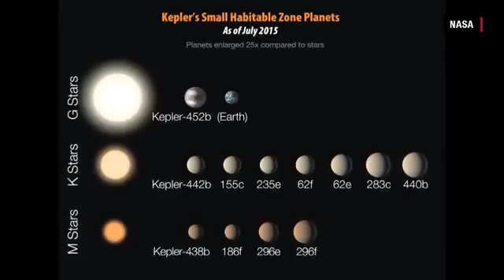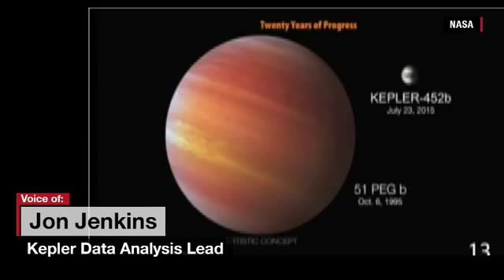Mô phỏng hành tinh giống địa cầu nhất từ trước tới nay | Khoa học huyền bí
Phát hiện hành tinh giống địa cầu nhất từ trước tới nay
Theo trang Independent, NASA đã tiến hành buổi họp báo nhằm công bố chính thức thông tin kính viễn vọng Kepler đã phát hiện "Trái đất thứ hai".

Trang Independent đưa tin, Cơ quan Hàng không Vũ trụ NASA đã tiến hành buổi họp báo, công bố chính thức thông tin đã phát hiện ra một "Trái đất thứ hai" có sự sống trong Dải Ngân Hà. Hành tinh mới này được đặt tên là Kepler-452b. Đây được xem là một phát hiện mang tính lịch sử của ngành Thiên văn.

Vũ trụ mới này được tìm thấy bởi kính viễn vọng Kepler. Được biết, kính viễn vọng Kepler được NASA đưa vào sử dụng vào năm 2009 với sứ mệnh khám phá các hành tinh có sự sống ngoài vũ trụ.
Kepler hoạt động bằng cách giám sát hàng trăm ngàn sao cùng một lúc và phân tích mức độ ánh sáng mà các ngôi sao phát ra. Khi một hành tinh đi qua giữa ngôi sao và kính thiên văn, chúng sẽ che lấp một số ánh sáng và Kepler sẽ lưu tâm và dõi theo hành tinh đó.

Kể từ khi ra đời, Kepler đã phát hiện được 1.028 hành tinh và 22 trong số đó được tin là có những điều kiện phù hợp với sự sống. NASA đang đặc biệt tìm kiếm một hành tinh thuộc "vùng ở được" với nhiệt độ bề mặt có thể tồn tại nước dạng lỏng.

Trong số những hành tinh được Kepler phát hiện, Kepler-452b là thiên thể đặc biệt nhất. Bởi đây là hành tinh nhỏ nhất xoay quanh một ngôi sao nằm trong vùng có khả năng nuôi dưỡng sự sống và có khoảng cách gần chúng ta nhất. Để đạt điều kiện ấy, hành tinh phải cách ngôi sao riêng ở cự ly hợp lý, giống như trái đất và mặt trời. Vì phần lớn hành tinh trong vũ trụ đều quá nóng khiến nước bị bay hơi, hoặc quá lạnh khiến nước bị đóng băng.
Tìm hiểu sâu hơn, nhà nghiên cứu Jon Jenkins cho biết, Kepler 452B có tuổi thọ khoảng 6 tỉ năm, hơn 1,5 tỉ năm so với tuổi của Mặt trời.

Mặc dù Kepler 452B có đường kính lớn hơn 60% so với Trái đất nhưng có cùng nhiệt độ và Kepler 452B sáng hơn khoảng 20%.

Đặc biệt hơn, Kepler 452B xoay quanh một ngôi sao riêng biệt trong khoảng 385 ngày. Điều đó có nghĩa là chỉ hơn thời gian xoay của Trái đất quanh Mặt trời 20 ngày. Bên cạnh đó, khoảng cách từ Kepler 452B đến ngôi sao này chỉ nhiều hơn 5% khoảng cách từ Trái đất đến Mặt Trời.
Mặc dù các chuyên gia của NASA chưa thể xác định chính xác khối lượng và thành phần vật chất của Kepler 452B nhưng vài nghiên cứu chỉ ra, rất có thể Kepler là hành tinh đá giống địa cầu.

Chuyên gia phân tích dữ liệu Jon Jenkins, thuộc dự án Kepler cho rằng: "Kính Kepler đã phát hiện một hành tinh và một ngôi sao giống địa cầu và Mặt trời nhất từ trước tới nay. Phát hiện đột phá này cho thấy, Kepler 452B như một người anh ruột của Trái đất".

Và câu hỏi liệu một ngày nào đó chúng ta có thể đặt chân lên Kepler 452B được rất nhiều người trong giới khoa học quan tâm.

Nhà nghiên cứu Jeff Coughlin chia sẻ: "Đây thực sự là một câu hỏi khó trả lời. Bởi lẽ, hiện chúng tôi đang tiến hành nghiên cứu và đưa ra những thông tin chính xác nhất về Kepler 452B. Nếu một ngày nào đó, con người có thể đặt chân lên Kepler 452B thì chúng ta sẽ phải mất rất nhiều thời gian nữa".

Kính viễn vọng Kepler đã cung cấp cho chúng ta thông tin về "Trái đất thứ hai" này, tuy nhiên, chúng tôi vẫn chưa tìm ra bằng chứng về sự sống trên Kepler 452B.

Phát hiện về Kepler 452B đã đưa chúng ta hiểu hơn về sự phát triển của Trái đất và khả năng tồn tại sự sống ở những hành tinh khác trong vũ trụ bao la này.

1 năm ánh sáng bằng... 225 triệu năm đi bộ, Kepler-452B cách chúng ta 1.400 năm ánh sáng. Nếu bắt đầu từ bây giờ thì sẽ phải đi mất bao lâu để đến được đó các bạn nhỉ?